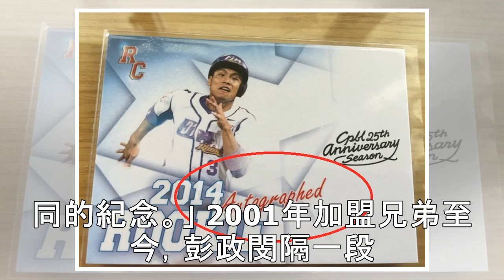中職／最後一年了 彭政閔換簽名：想讓球迷收藏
▲彭政閔換簽名 。（圖／記者王真魚攝） 記者王真魚／台中報導 中信兄弟精神領袖「恰恰」彭政閔今年球季結束打完將褪下球員身份， 本季也換了簽名方式，希望給球迷不同的收藏：「最後一年了，希望他們可以擁有不同的紀念。」 2001年加盟兄弟至今，彭政閔隔一段時間就會換簽名，包括「彭政閔23」、「彭政閔」、「恰23」、「恰恰」、「恰恰23」等，今年再度改變簽名方式。 請繼續往下閱讀... 「（職棒）打這麼久了，希望自己能給球迷不同的收藏，也紀錄那幾年不一樣的時刻。」這次改變簽名方式，彭政閔笑說，練了一個春...